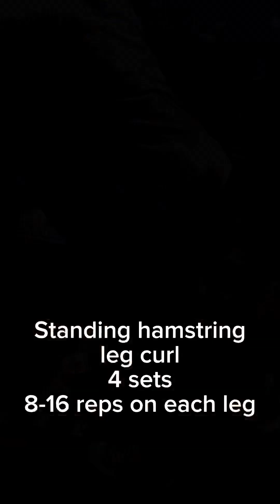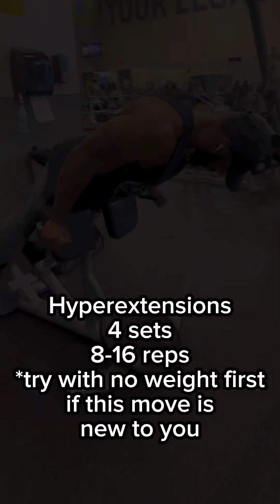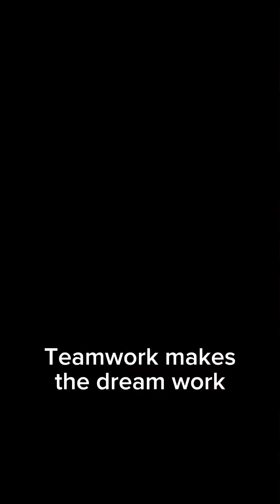Husband & Wife Quads All Day Workout!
If you're struggling to get through your leg day, don't worry! The husband and wife fitness team are back and this time they're going to help on your leg day! This workout is designed for all levels of exercisers, so you can easily follow their lead.

In this video, this husband and wife fitness team share their leg workouts that will help you get through your leg day challenges. Watch this fitness couple go through a series of glute, hamstring, and quad exercises that will challenge and strengthen your legs. Whether you're a fitness couple or just looking to improve your leg muscles, this couple's workout is a great way to start your day off right!